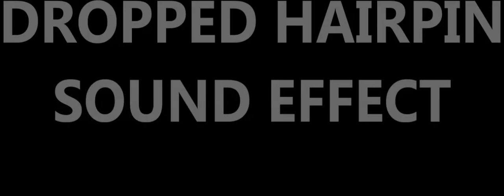Dropped Hairpin Sound Effect